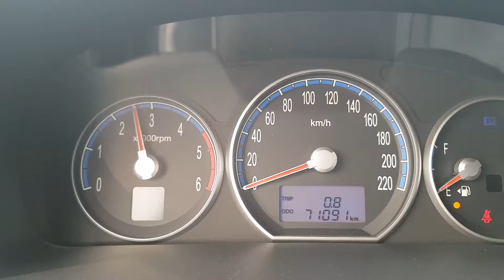2007 Hyundai SantaFe CM MLX VGT SUNROOF+NAVI+REARCAM/177512